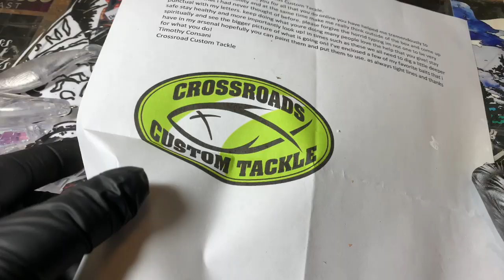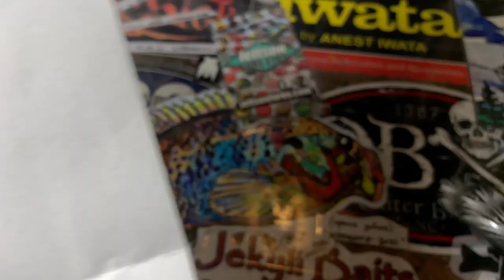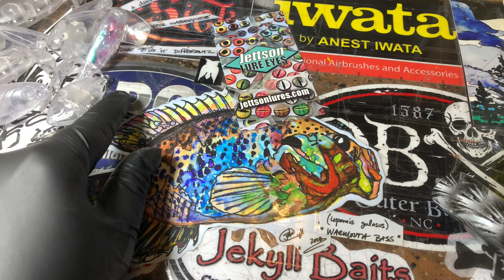Weekend Wrap Up From The Shop (April 3-5, 2020)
Monarch Butterfly pattern variations, Summer Bluegill, and a SHOUTOUT To another Small Lure Painting Business.

Thanks for stopping by. Y'all are the best. Support small businesses. Now more than ever. Cheers, and Happy Casting!!

Respirators:
3M (Large)
3M (Small)

ACRYLIC POURING AND WATERCOLOR LIST AND LINKS:
4 oz. Paint Storage w/Lids (100 pack)
12 oz. Cup (For Final Pouring Mix)